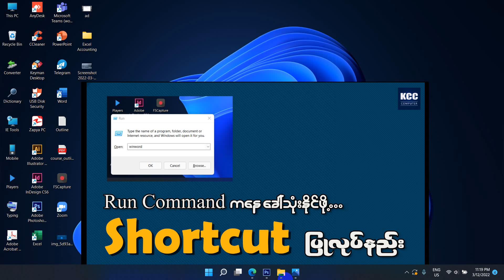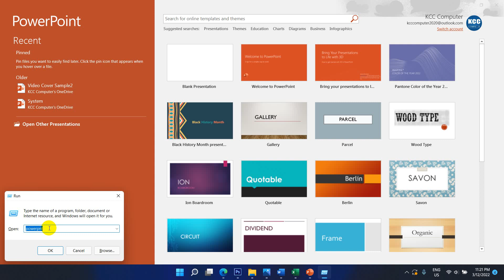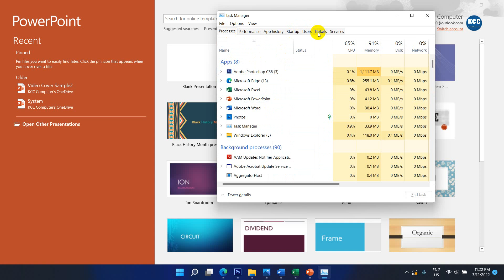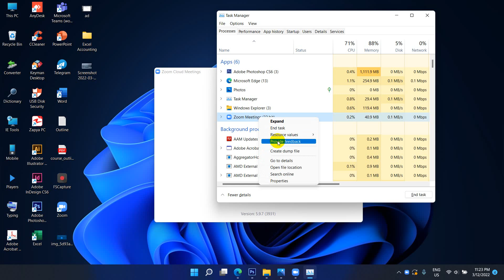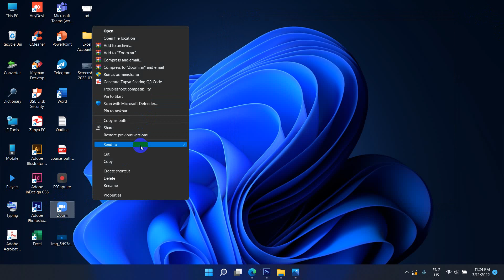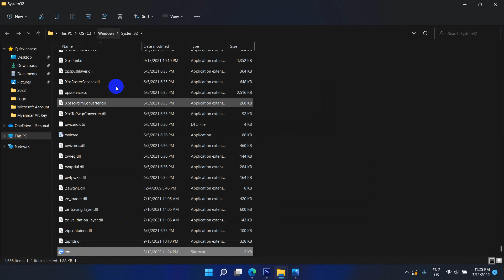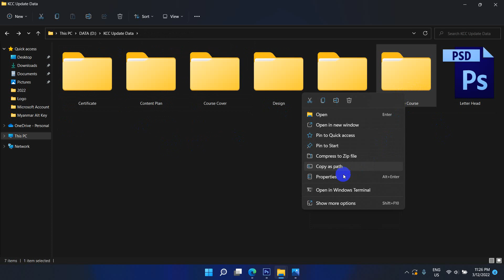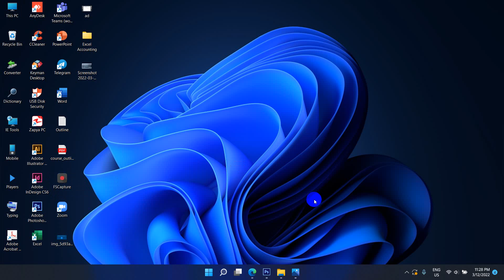Run Command Shortcut သတ်မှတ်နည်း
Computer အတွင်းမှ Program တွေ File တွေ
အလွယ်ခေါ်သုံးနိုင်ဖို့ Run Command Shortcut သတ်မှတ်နည်း
လေး ဝေမျှပေးထားပါတယ်

အဆင်ပြေပါစေခင်ဗျာ
Hein Min Kyaw (KCC Computer)